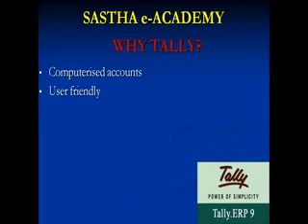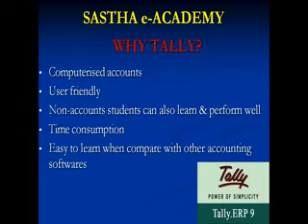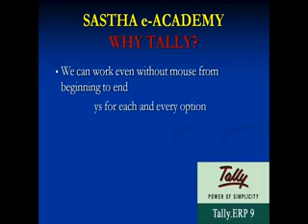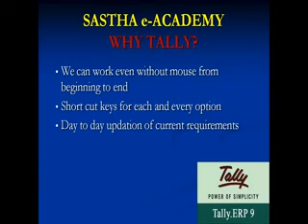Tally Online Course in Tamil - Part - 1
This channel SASTHA e-Academy created for Online Computer Studies.  Here We upload all tally Accounting Video for learn from Online Students...